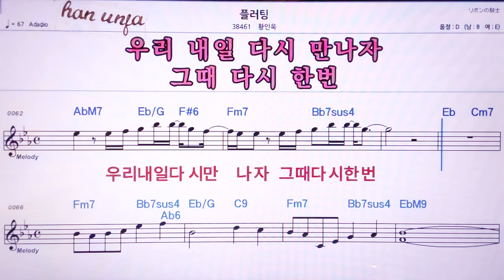💖플러팅/황인욱 👍MR,노래방, 악보, 코드,Karaoke With Sheet Music